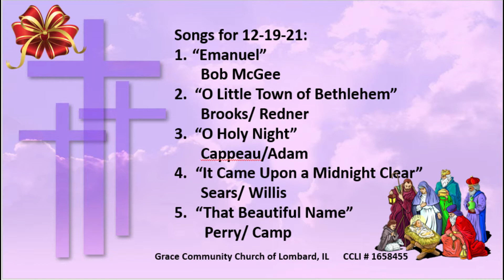Praise and Worship Grace Community Church Lombard, Illinois 12-19-21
Merry Christmas from Pastor Bob LaPine and the entire Grace Community Church family in Lombard, Illinois.